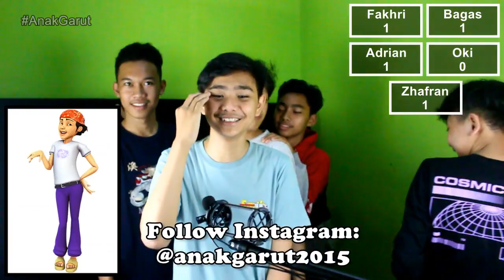TEBAK NAMA GAME (PART 3)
Pada video tebak-tebakan episode kali ini, kita semua akan bermain permainan Tebak Nama Game. Penasaran bagaimana keseruanya? Saksikanlah segera videonya!

Tebak-Tebakan merupakan salah satu konten yang ada di Channel Anak Garut. Di dalam video series ini, para roster Anak Garut akan bermain tebak-tebakan seperti biasa (yang sering Kita lakukan) namun dengan sedikit perubahan konsep dan peraturan (mirip seperti video tebak-tebakan yang pernah viral di TikTok).